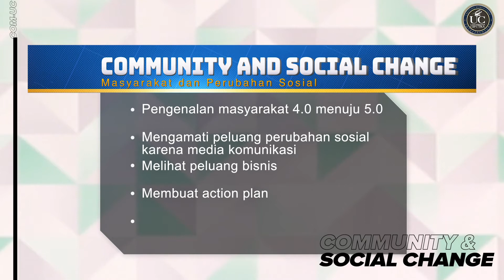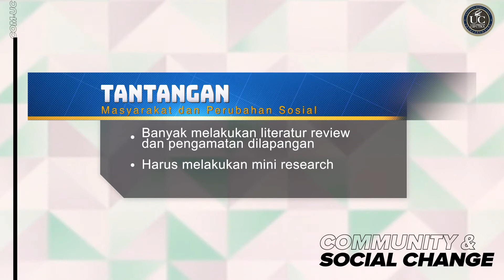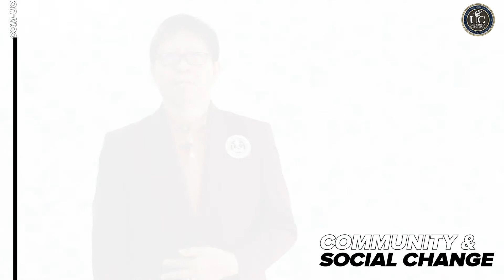OVERVIEW BLENDED LEARNING - COMMUNITY AND SOCIAL CHANGE